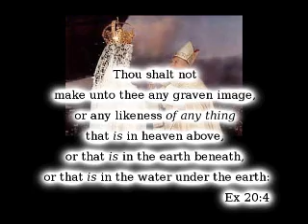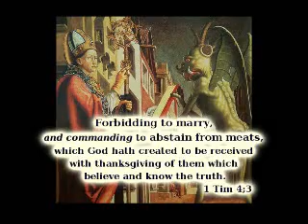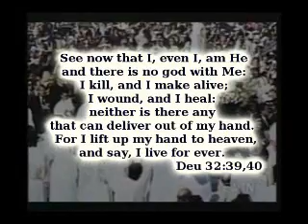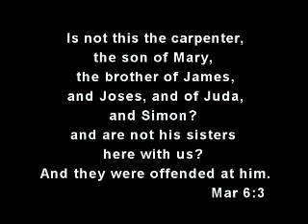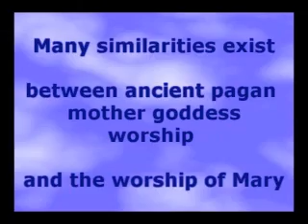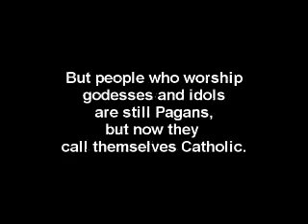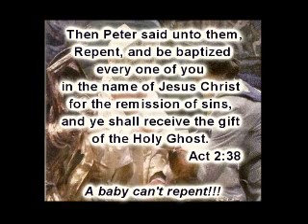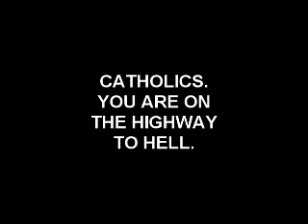CATHOLIC ERROR by ex Altar Boy.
The Catholic chuch is the great harlot that sits on many waters. Her cup is full of abominations and she is drunk on the blood of the martyrs and saints. She does not follow the Bible, only the Beast. She is sending all who worship her to Hell.